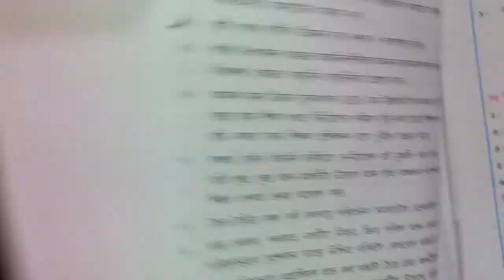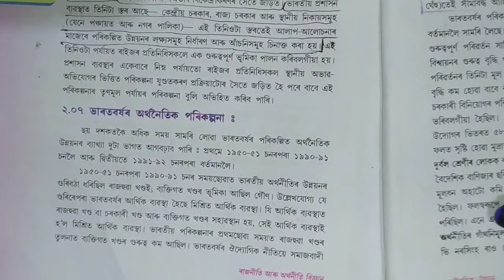ভাৰতবৰ্ষৰ পৰিকল্পনা অৰ্থনৈতিক উন্নয়নৰ প্ৰথম ভাগ (1951-91) আৰু দ্বিতীয় ভাগৰ ( 1991-Present)পার্থক্য